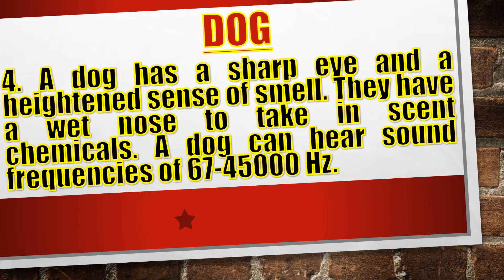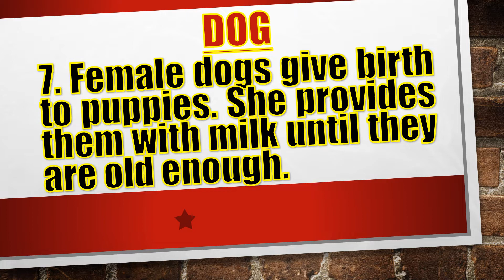Essay On Dogs Kinds Of Dogs Essay Writing is a Skill English is a Skill English Essay Writing